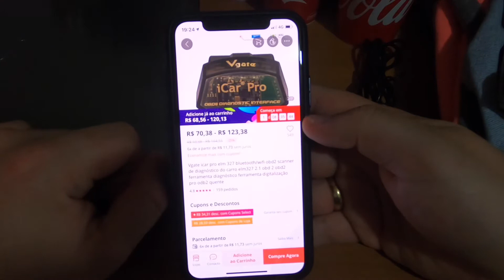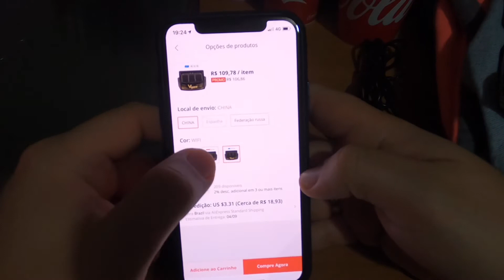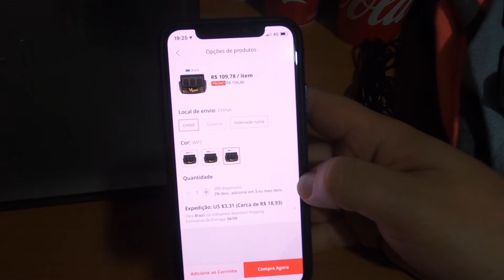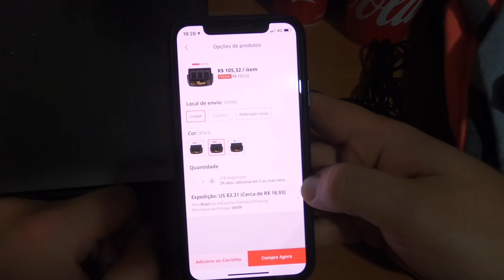QUAL LEITOR DE OBD COMPRAR PARA FAZER CODING VIA APLICATIVO DE CELULAR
Bluetooth 3.0, bluetooth 4.0 ou Wi-Fi, qual versão comprar?
Smartphones android e Ios utilizam versões especificas para poder fazer a conexão, então veja esse video antes de comprar seu leitor OBD para verificar se ele vai ser compatível com seu iPhone/Android.

Link do leitor de obd:
Link do produto na Amazon

Link do Produto na Loja Oficial da Vgate no AliExpress